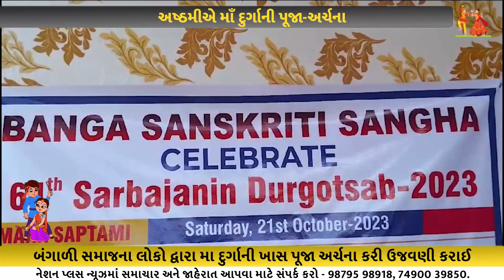અષ્ઠમીએ માઁ દુર્ગાની પૂજા અર્ચના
વડોદરા શહેર લકડીપુલ ખાતે આવેલ પ્રેમાનંદ સાહિત્ય હોલમાં બંગ સંસ્કૃતિક સંઘ દ્વારા અષ્ઠમી નિમિત્તે માઁ દુર્ગાની પૂજા કરવામાં આવી હતી.